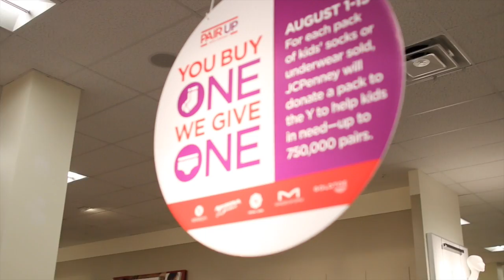MIDDLE SCHOOL BACK TO SCHOOL FASHION HAUL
Back to School Fashion Haul with Savannah! We teamed up with @JCPenney for this fashion haul and to let you know about the new JCP Pair Up Program. From August 1-15, for each pack of kids' socks or underwear you buy, JCPenney will donate a pack to the Y to help Kids in need - up to 750,000 pairs.

We not only stocked up on plenty of socks and underwear, but Savannah did some pretty sweet back-to-school shopping as well! SoWorthIt. This video was in collaboration with JCPenney.

FOLLOW ME ON MUSICAL.LY: @SMS_Gracie